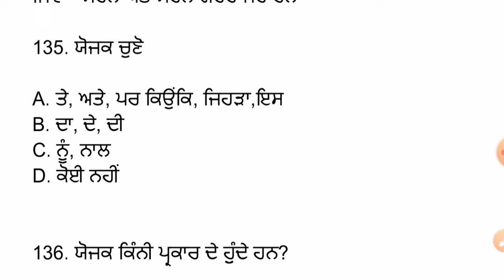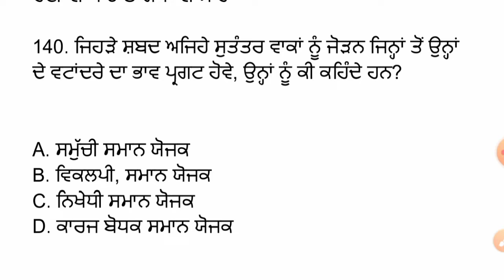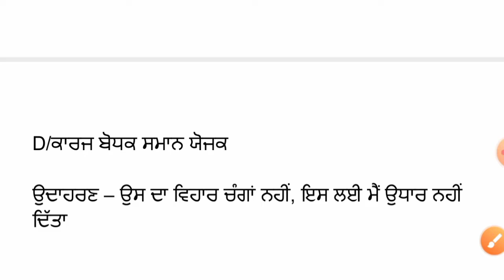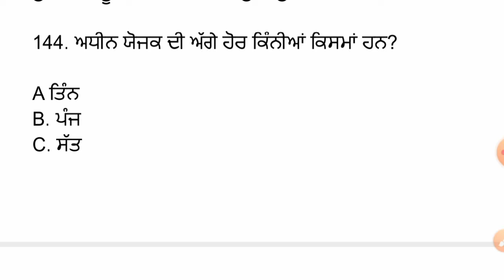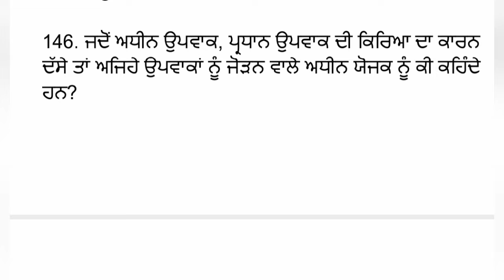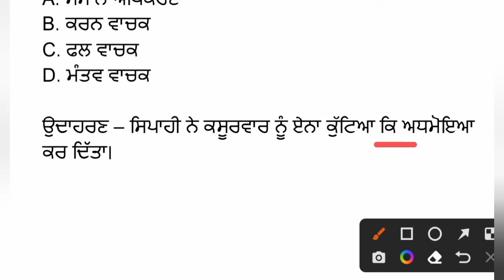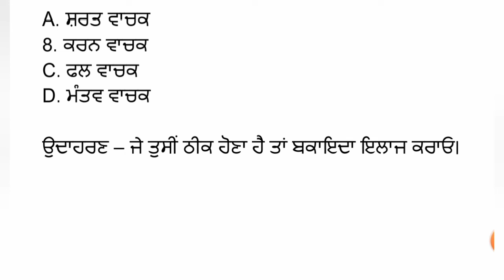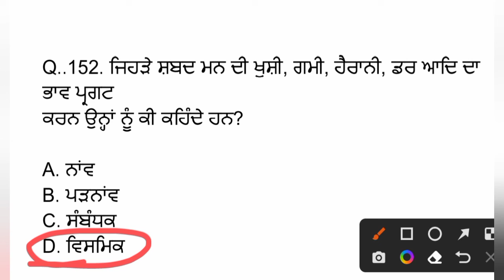COMPLETE PUNJABI GRAMMAR FOR PSSSB FOREST GUARD/VDO/CLERK | Punjabi Grammar MCQ's psssb (part 9)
Complete Punjabi Grammar
All Important 500 MCQs of Punjabi Vyakaran
Punjab Exams
Complete Punjabi Grammar in One Video
All Important 1000 MCQs of Punjabi Vyakaran

ਪੂਰੀ ਪੰਜਾਬੀ ਵਿਆਕਰਣ ਦਾ ਨਿਚੋੜ ਇੱਕ ਹੀ ਵੀਡਿਓ ਵਿਚ
500 ਪ੍ਰਸ਼ਨਾਂ ਦਾ ਸੰਗ੍ਰਹਿ
ਭਾਸ਼ਾ ਅਤੇ ਪੰਜਾਬੀ ਭਾਸ਼ਾ
ਵਿਆਕਰਨ
ਵਰਨ ਬੋਧ : ਗੁਰਮੁਖੀ ਲਿਪੀ ਤੇ ਵਰਨਮਾਲਾ
ਸ਼ਬਦ-ਬੋਧ
ਸ਼ਬਦ-ਜੋੜ (ਸ਼ਬਦ-ਸ਼ੁੱਧੀ)
ਸ਼ਬਦ-ਰਚਨਾ : ਸਮਾਸੀ ਸ਼ਬਦ
ਉਤਪੰਨ ਸ਼ਬਦ : ਅਗੇਤਰ, ਪਿਛੇਤਰ
ਅਰਥ-ਬੋਧ : ਵਿਰੋਧੀ ਸ਼ਬਦ, ਸਮਾਨਾਰਥਕ ਸ਼ਬਦ, ਬਹੁਅਰਥਕ ਸ਼ਬਦ
ਇਸ ਵੀਡਿਓ ਨੂੰ ਆਪਣੇ ਪੰਜਾਬ ਦੇ ਕਿਸੇ ਵੀ ਪੇਪਰ ਤੋਂ ਪਹਿਲਾਂ ਦੇਂਖ ਕੇ ਜਾਓ, ਜਿਸ ਵਿਚ ਪੰਜਾਬੀ ਵਿਆਕਰਣ ਆਉਂਦੀ ਹੈ ਤੁਸੀਂ 90% ਸਕੋਰ ਕਰੋਗੇ

1000 ਪ੍ਰਸ਼ਨਾਂ ਦਾ ਸੰਗ੍ਰਹਿ
Part - 1
ਨਾਂਵ (Noun)
ਕਾਰਕ (Case)
ਪੜਨਾਂਵ (Pronoun)
ਵਿਸ਼ੇਸ਼ਣ (Adjective)
ਕਿਰਿਆ (Verb)
ਕਾਲ (Tense)
ਕਿਰਿਆ ਵਿਸ਼ੇਸ਼ਣ (Adverb)
ਸੰਬੰਧਕ (Preposition)
ਯੋਜਕ (Conjunction)
ਵਿਸਮਿਕ (Interjection)
ਇਸ ਵੀਡਿਓ ਨੂੰ ਆਪਣੇ ਪੰਜਾਬ ਦੇ ਕਿਸੇ ਵੀ ਪੇਪਰ ਤੋਂ ਪਹਿਲਾਂ ਦੇਂਖ ਕੇ ਜਾਓ, ਜਿਸ ਵਿਚ ਪੰਜਾਬੀ ਵਿਆਕਰਣ ਆਉਂਦੀ ਹੈ ਤੁਸੀਂ 90% ਸਕੋਰ ਕਰੋਗੇ                         Definitely

PSSSB VDO
PSSSB forest guard exam preparation
Forest Guard & Punjab All General Knowledge Class
Punjab forest guard jobs exam
Punjab Gk Best MCQs For All Punjab Competitive Exams 2022
Punjab Gk Top MCQs Preparation

PSSSB Special EXCISE/ VDO/ Forest Guard /Cooperative Bank GS/GK Marathon